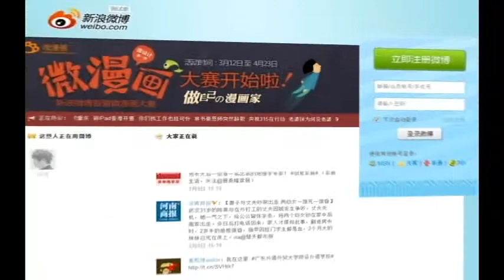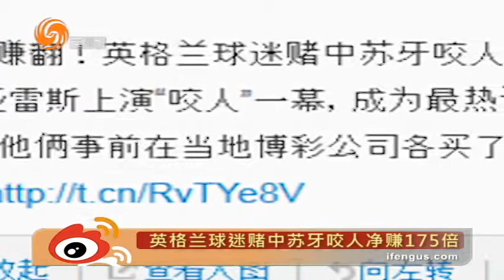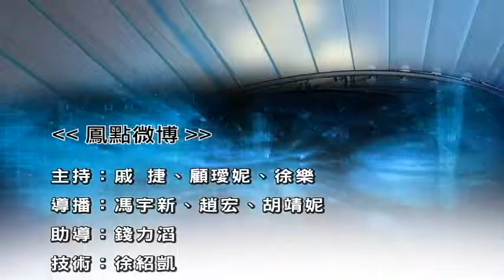06/25/2014 鳳點微薄